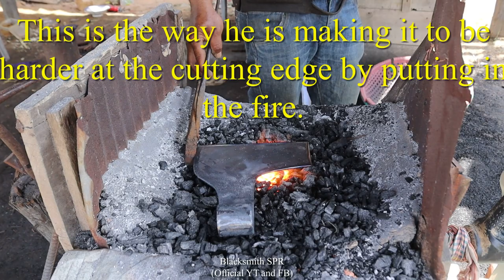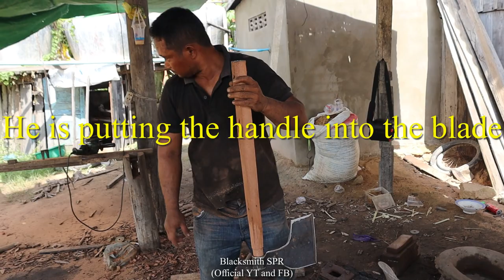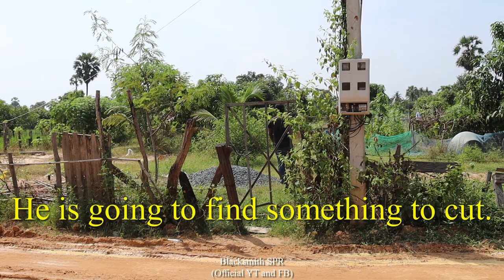AMAZING BLACKSMITH RESTORATION/ HOW TO MAKE A BEAUTIFUL GIANT AXE FROM PLOUGHING DISC FROM TACTOR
This is a giant axe which I made from tractor ploughing disc. It is very big and looks so heavy and very powerful as well. At the end of my video I use it to cut the death mango tree. I can say wow when cutting and it fall down in the water.